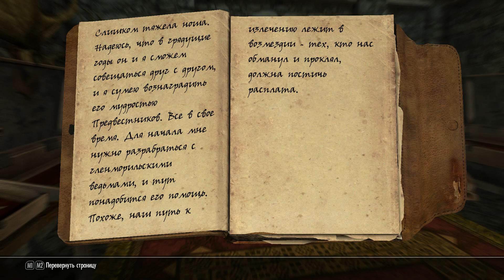Skyrim #049 - Очищение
USDT(TRC20) - TWUFpbSbcdiiL1grjvgpP9x32WaC6RBuw8
USDC(Solana) - 2biCKntAGiqunyx7xFswFvust6CsWD4uzjAAJiXwHN1o

Характеристики моего компьютера:
Процессор: Intel Core i9-9900K
Материнская плата: AORUS Z390 Мaster
Кулер: Noctua NH-D14
Видеокарта: Gigabyte GeForce GTX 4070 Ti
Оперативка: Kingston HyperX Fury DDR4 16GBx2
SSD: 1000 ГБ